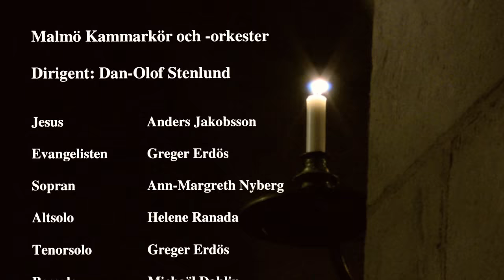St Matthew Passion, J.S. Bach, selected parts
Selected parts of St Matthew Passion by J.S. Bach.